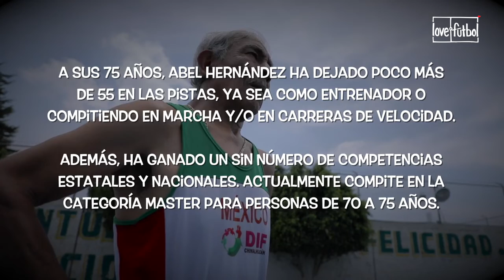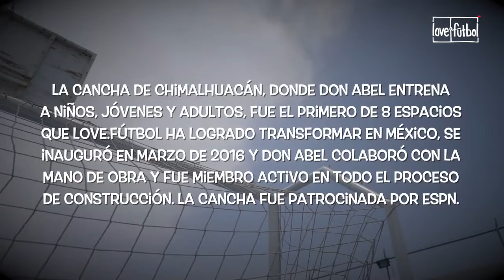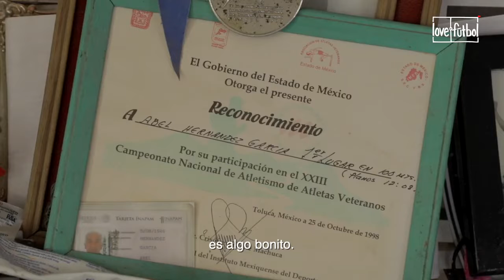love.fútbol | Grandes Historias que Contar | Don Abel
Hoy presentamos nuestra docuserie "Grandes Historias Que Contar" y en el primer capítulo, te invitamos a conocer la inspiradora historia de Don Abel, atleta y entrenador comunitario de Chimalhuacán, el primer proyecto de love.fútbol en México.